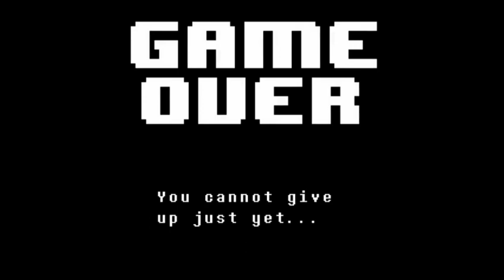Dark Souls 2 Funny Moments - Pt. 1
Unc is in for a doozy